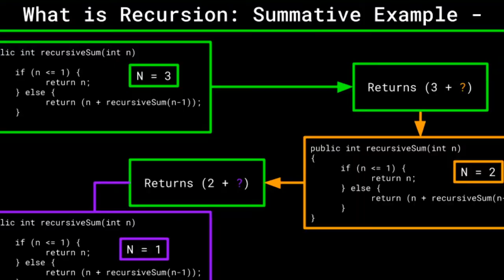Lista- og nýsköpunarbraut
Á lista- og nýsköpunarbraut er lögð áhersla á grunngreinar í lista- og nýsköpunargreinum,  verklegum smiðjum og tölvuvinnslu sem og almennum kjarnagreinum. Brautinni lykur með framhaldsskólaprófi á 2. þrepi sem er góður grunnur fyrir áframhaldandi nám á opinni stúdentsbraut. Sigurvaldi segir frá náminu á brautinni.